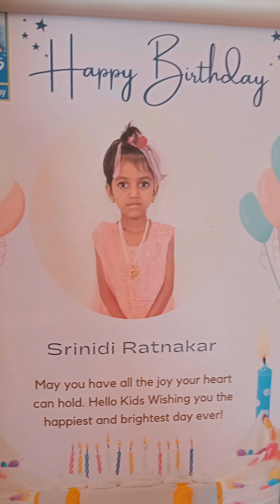Shreenidhi Ratnakar Birthday Celebration 🎂